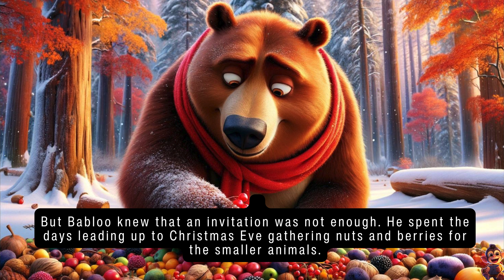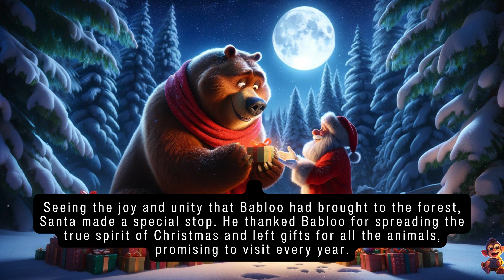A Forest Gathering - Kids Story| Story time| Bedtime Story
Dive into the heart of a magical winter forest with "A Forest Gathering," a heartwarming tale of unity, joy, and the true spirit of Christmas. Join Babloo, the kind-hearted bear, on his quest to bring together the animals of the forest for a Christmas celebration unlike any other. From inviting his neighbors in their dens, nests, and burrows to the grand feast under the twinkling stars, Babloo's journey is filled with moments of kindness, friendship, and festive cheer.

As the snow blankets the forest, Babloo's plans unfold with surprises at every turn, revealing the magic hidden in the simple acts of sharing and caring. Will Babloo succeed in his mission to make this Christmas unforgettable for all his forest friends? Discover the magic, the mystery, and the joy of coming together in this enchanting Christmas story.

Perfect for kids and families who love stories of adventure, friendship, and the wonders of the holiday season. "A Forest Christmas Gathering " is not just a story; it's a journey into the heart of what makes Christmas truly magical.